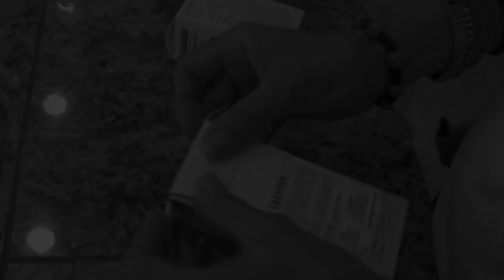LAX Official Movie Trailer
When a barista with bad intentions continues to bring cold coffee to a local regular,  all hell breaks loose. In this classic tale of good and evil we follow one man in his amazing journey through the struggles of explosive diarrhea.